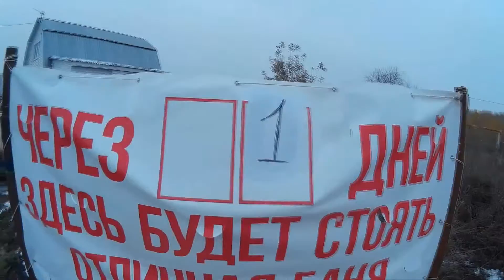***ПОСТРОЙ БАНЮ СВОИМИ РУКАМИ*** Ваша-баня. Челябинск.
В нашем видео мы подробно разбираем строительство бани. Посмотрев все видео Вы ПОСТРОИТЕ БАНЮ СВОИМИ РУКАМИ.
В этом видео до конца стройки осталось 1 день!!! Вообще эту баню мы строили за 20 дней с нуля. С Ровного поля! Остались небольшие внутренние доделки. В следующем видео уже будет готовая баня!